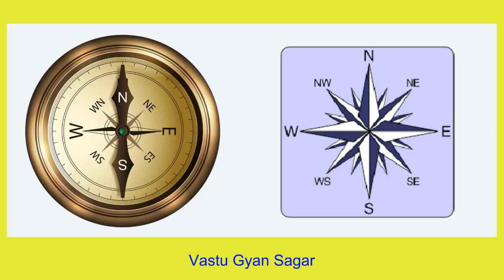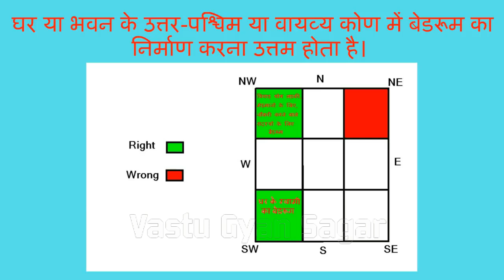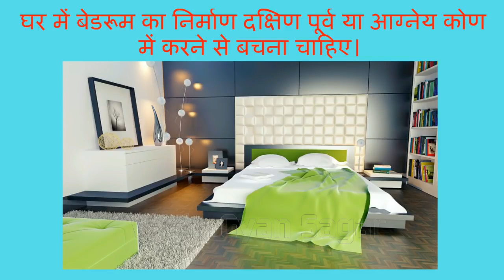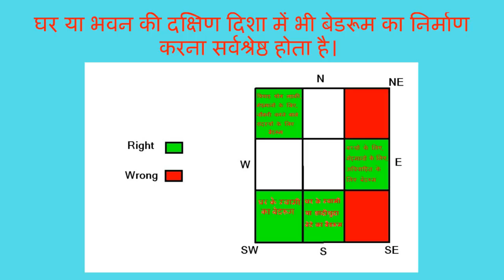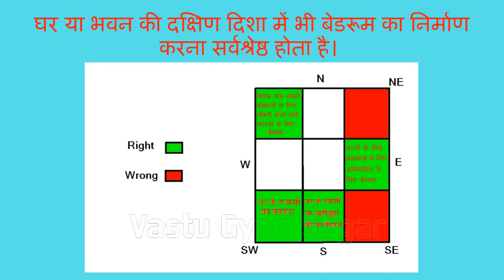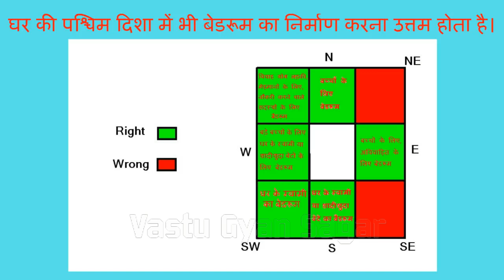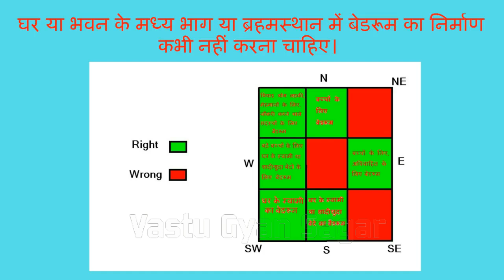घर की इन दिशाओं में कमाने वाले सदस्य का बैडरूम कभी नहीं होना चाहिए | Bedroom According to Vastu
घर या भवन में बेडरूम का निर्माण करवाते समय जाने-अनजाने और अज्ञान के कारण कई बार लोगों से छोटी-मोटी गलतियां हो जाती हैं। इन गलतियां के कारण घर में रहने वालों सदस्यों को अनेक कठिनाइयों का सामना करना पड़ता है. घर में अशांति होने लगती है तथा घर का माहौल तनावपूर्ण होने लगता है  वास्तु के अनुसार बेडरूम की दिशा बेहतर होने पर यश, सुख-शांति, समृद्धि, धन-वैभव ख़ुशहाली और स्वास्थ्य लाभ घर या भवन सदस्यों को मिलता है घर या भवन में बेडरूम की दिशा घर के निवासियों पर निर्भर करती है।वास्तु के अनुसार, बेडरूम की दिशा घर के स्वामी ,विवाहित जोड़ों, बच्चों और मेहमानों और बुजुर्ग सदस्यों के लिए अलग अलग तह के गई है  इस लिए आइए जानें वास्तु शास्त्र के अनुसार बेडरूम का निर्माण किस सदस्यों के लिए किस दिशा में करें और किस दिशा में ना करें